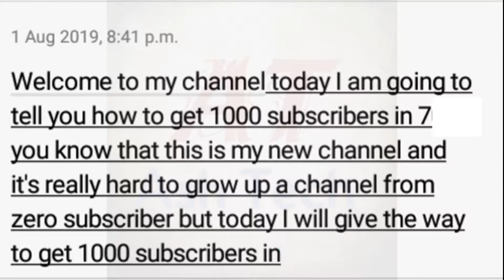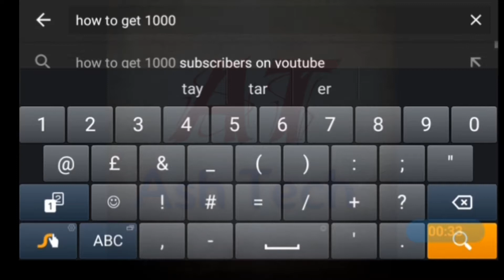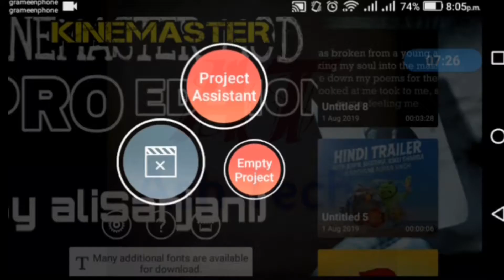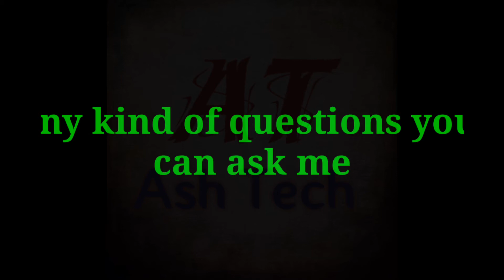5 tricks to Get 1000 subscribers in 7 days?